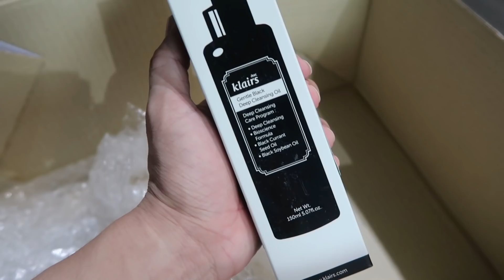ตามติดชีวิตหนึ่งวัน..ทำอะไรบ้างวันๆนึง I WONDER BOY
ยินดีต้อนรับทุกคนสู่ช่วงใหม่ของน้อง 5555+

เนื่องจากว่าง ไม่มีอะไรเลย เลยอัด vlog 1 day เล่นๆ

หวังว่าจะดูเพลินๆไปด้วยกันนะคับ ^^